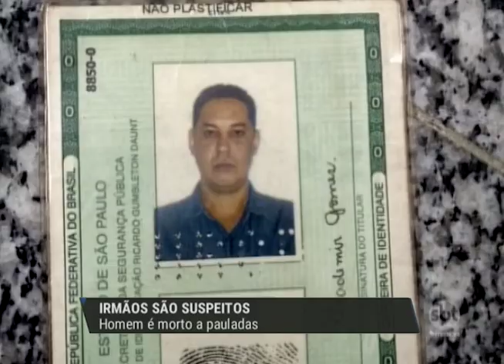Polícia segue investigando caso de homem morto a pauladas em Araçatuba